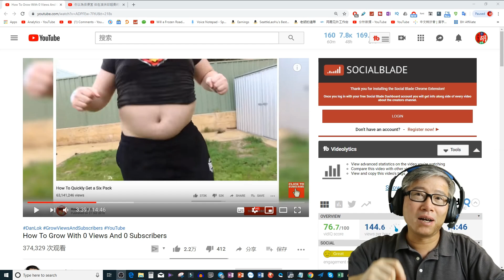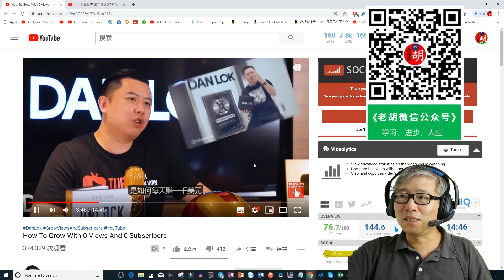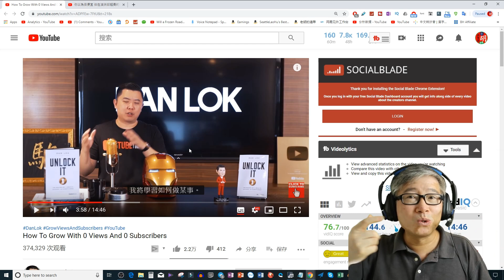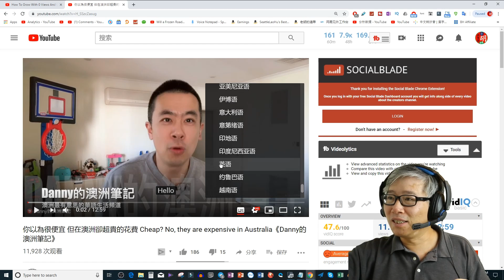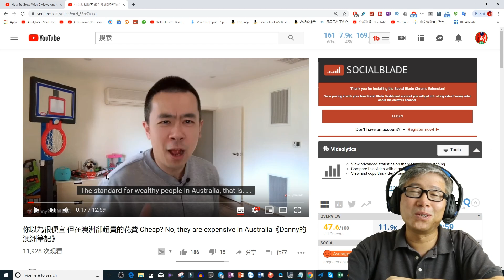✅ 英语法语算什么？连阿拉伯语希伯来语都能看！使用谷歌自动翻译，从此畅游YouTube不求人 👍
老胡和阿飞联合推出的《老胡油管实战群》为广大YouTube中文内容创作者提供一站式全程跟踪服务，帮你尽快按正确方法把频道做起来。欢迎志同道合的自媒体人加入。让我们共同努力，一起开创未来。

老胡的微信：SeattleLaoHu （加入老胡实战收费群专用）